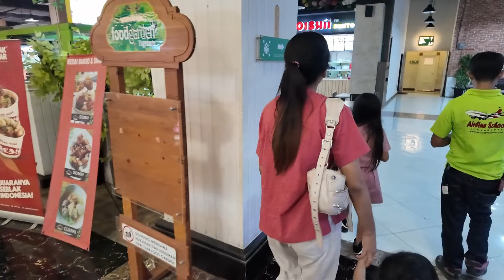MAMI DIPALAKIN DISTA DAN DOMINIQUE BUAT BELI MAKANAN FAVORIT!! TERNYATA ANAK-ANAK SUKA INI..